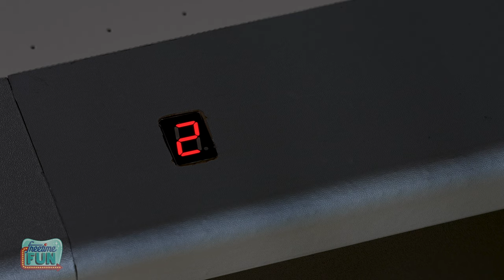Freetime Fun - Pacer 5' Air Hockey Table with Unique In-Rail Electronic Scoring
The Pacer 5 Foot Air Hockey Table by Freetime Fun is certain to bring family and friends together for hours of competitive fun. This table combines a sporty look with high quality components to create one of the most innovative "Arcade Level" air hockey game tables on the market today!